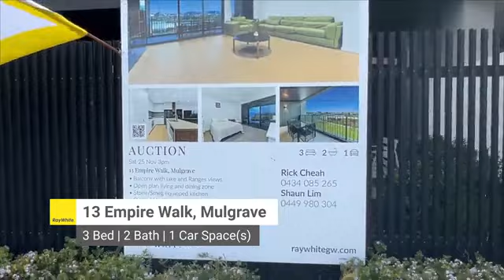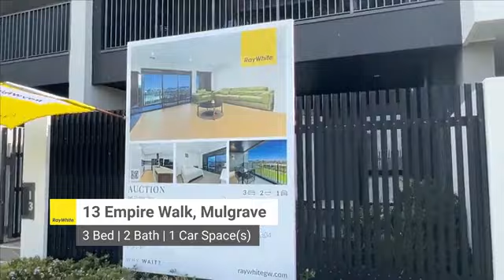Live Auction @ 13 Empire Walk, Mulgrave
Get FREE insights for this auction:
3 Bed | 2 Bath | 1 Car Space(s)

Listing Agents:
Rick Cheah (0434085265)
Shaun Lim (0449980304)